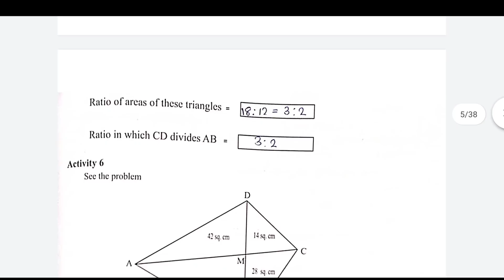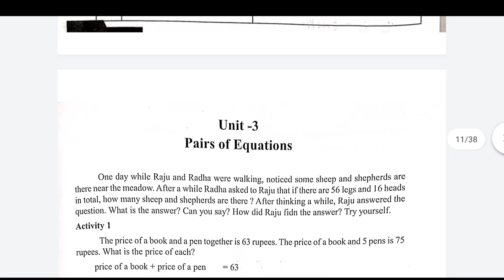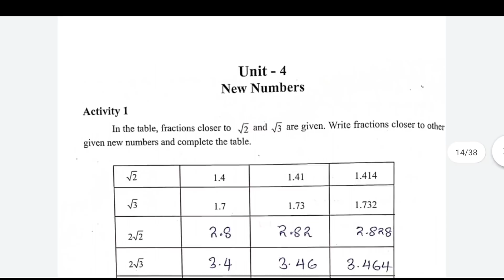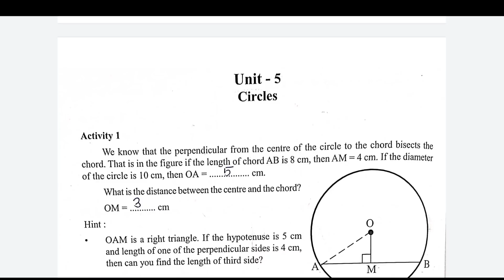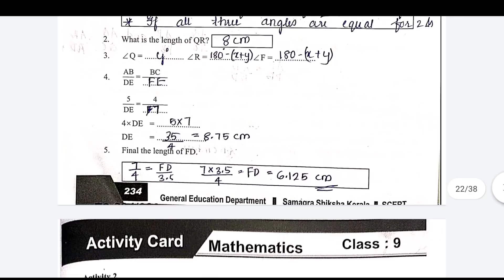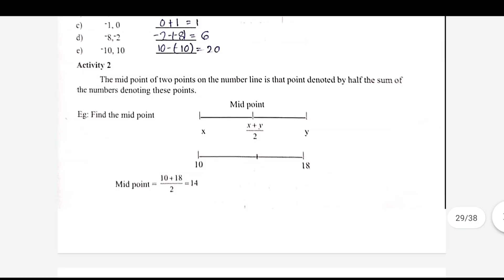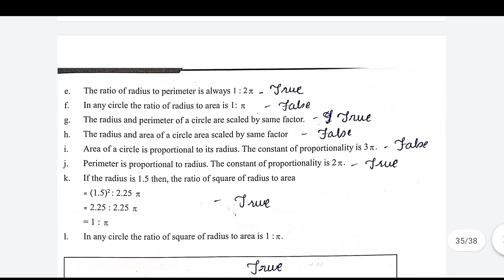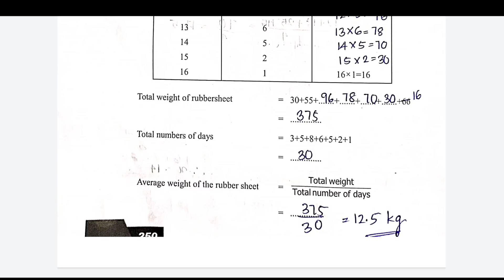STD 9 || MATHS ACTIVITY CARD|| LEARNING EXCELLENCE RECORD || FULL ANSWERS || LATEST UPDATES